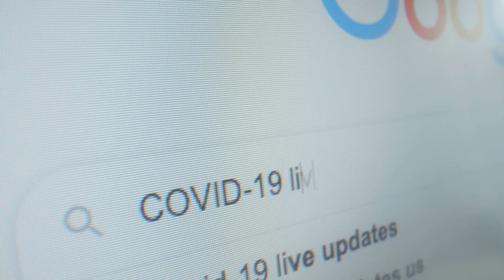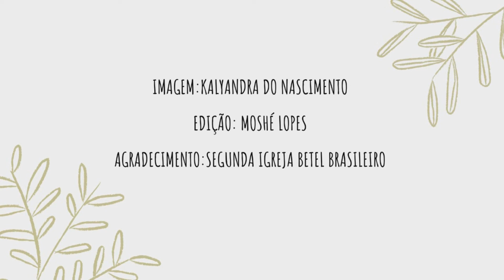Mundo Reiniciado: Kalyandra Ferreira - [Parte 4] Entrevista com o Poder Judiciário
O vídeo mostra a entrevista realizada pela líder do projeto Mundo Reiniciado, Kalyandra Ferreira, com o promotor José Farias do Ministério Público Estadual da Paraíba. Na conversa ele fala sobre os desafios e dificuldades da implementação da Coleta Seletiva em João Pessoa e em todo estado e  o que pode ser feito para que haja uma real implementação da Coleta Seletiva como uma política pública inclusiva. A entrevista aconteceu de forma online devido à pandemia.